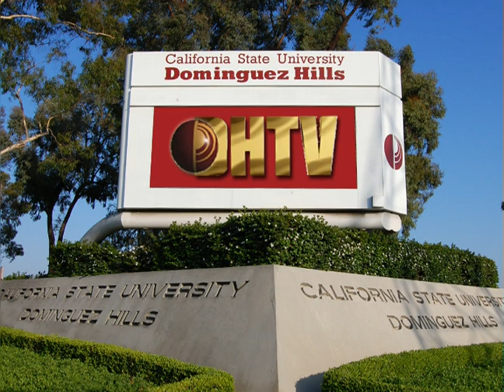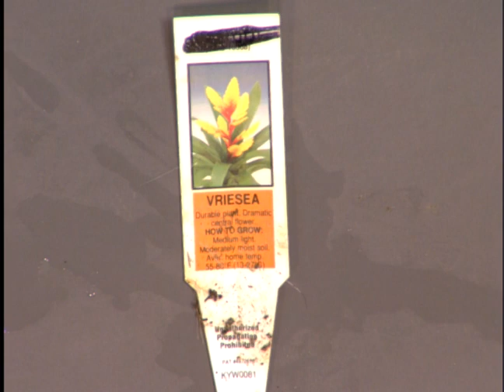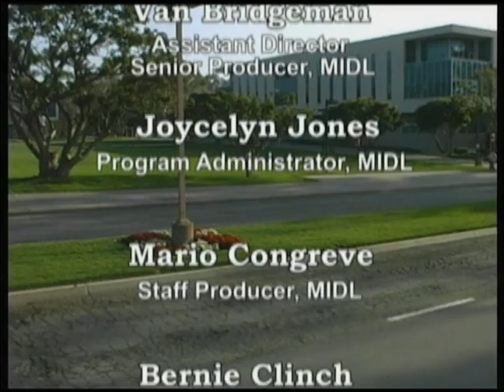IDS350 Session 14 Spring 2013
Gardens of California with Jerry Turney      04/28/13